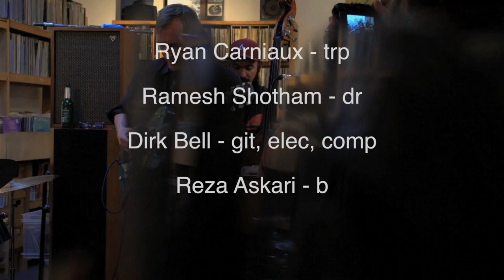AWR Ten Nunk 180415 neu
Alphawellenreiter plays "Ten" by Dirk Bell

Dirk Bell guitar, Roland GR300, Ebow
Ryan Carniaux trumpet, electronics
Reza Askari bass
Ramesh Shotham drums, percussion
Played live at Nunk Music, 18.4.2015

Alphawellenreiter is a musicians collective
based in Cologne, Germany